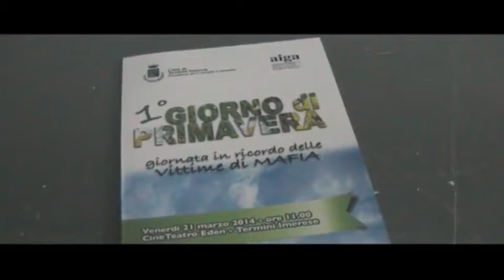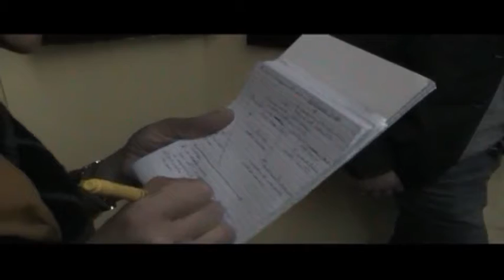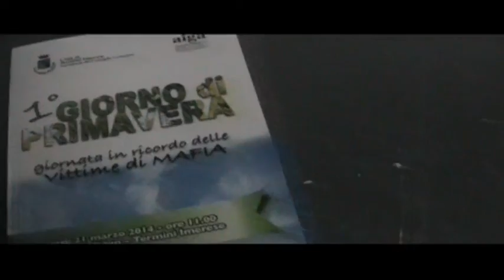21 marzo 2014 giornata internazionale ricordo vittime delle mafie a Termini Imerese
21 marzo 2014 giornata internazionale ricordo vittime delle mafie a Termini Imerese